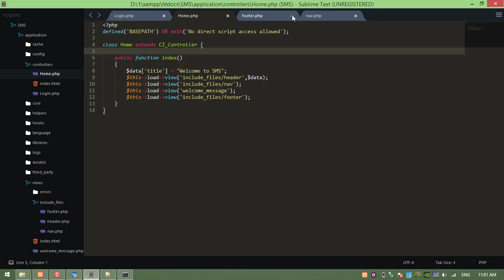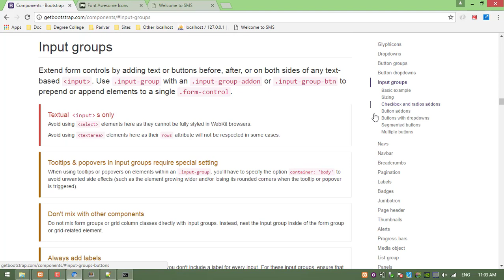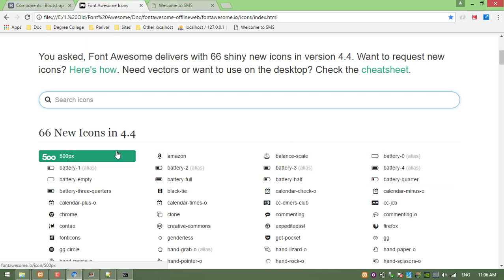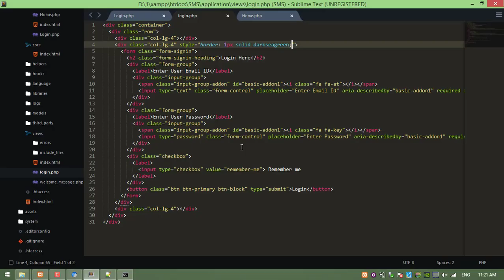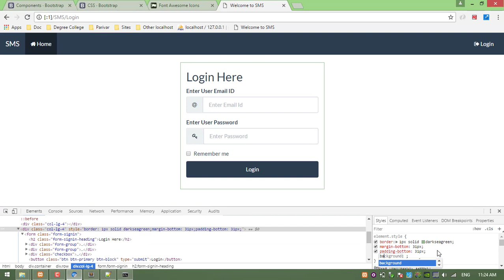#8 Codeigniter 3 - Design Login Page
Codeigniter 3.1.4 PHP Framework Video Tutorial Part 8 : Design Login Page
1 LIKE = More Motivation!

Tags
Php framework, Codeigniter 3.1.4 tutorial, Codeigniter tutorial for beginners, Codeigniter tutorial, Learn programming